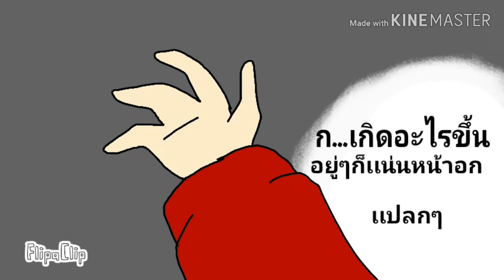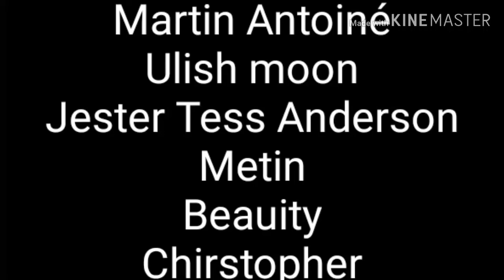Unluck(?) boy เด็กผีดวงซวย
ทำสนองนี้ดเฉยๆ

ค่อยๆปล่อยเรือผีปัยย